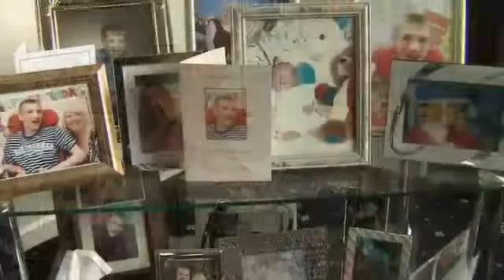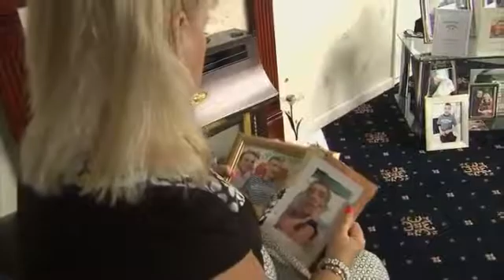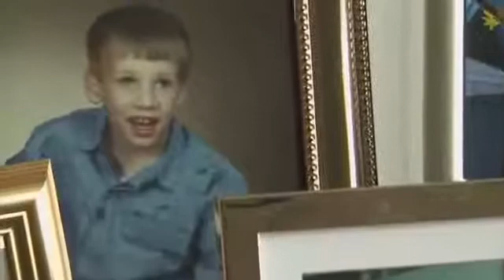The Debate Over Genetically Engineered Babies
Should the door be opened to germ line interventions and genetic engineering of humans? Even for Health Purposes? The science is rapidly moving from fantasy to reality as the UK debates an issue that has now been delivered to the doors of Parliament.